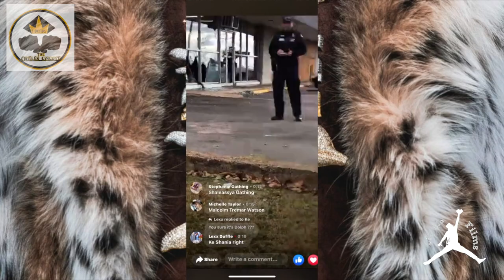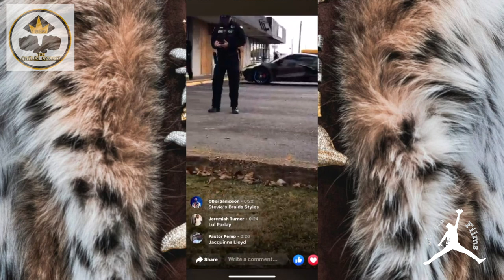Young Dolph (Mr. Amazin "My Last Conversation With Dolph) pt1#YoungDolph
Mr. Amazin Young Dolph Paper Route Empire Affiliate Speacks On His Last Time Calling Young Dolph Part 1 of A Very Exstensive Interview With Lil Mo Films Mr Amazin 1st Interview Since The Murder Of Memphis Independent Rapper Young Dolph.